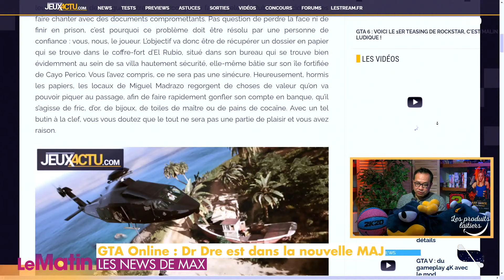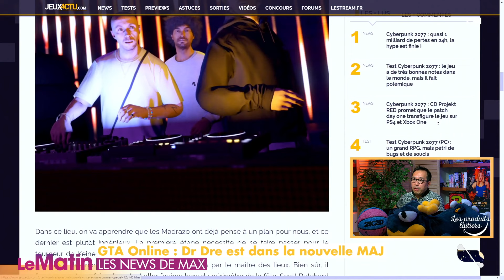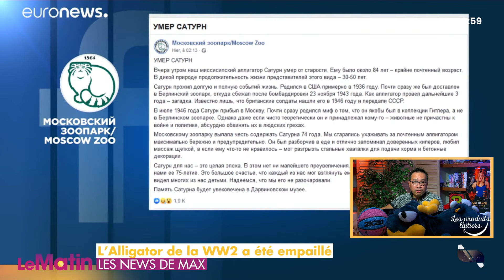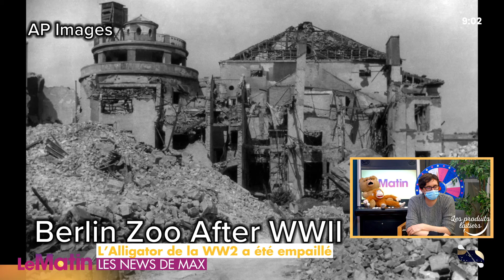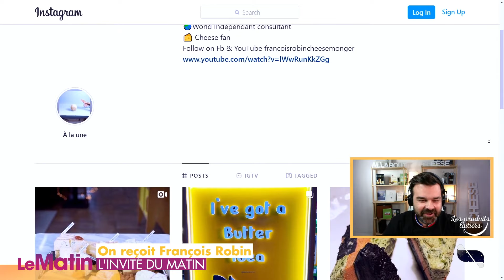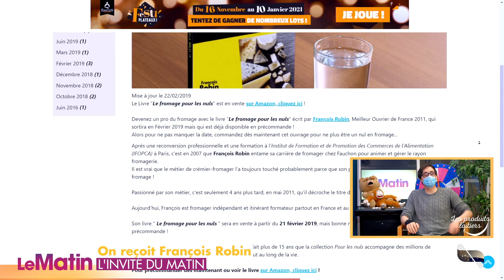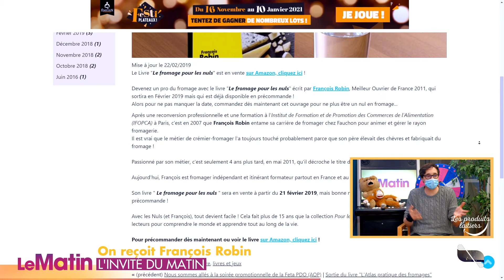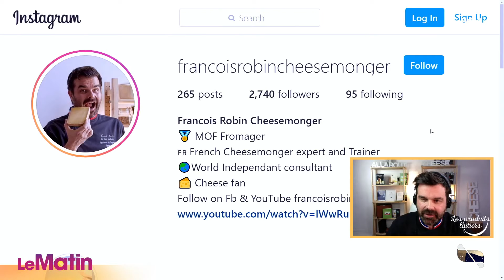On reçoit François Robin, le porte-étendard du fromage Français ! 😲🧀 | Le Matin #279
LeMatin du mercredi 16 décembre avec Maxime Chao, Jules, Adyboo, Rofellos, Dina et Genius.